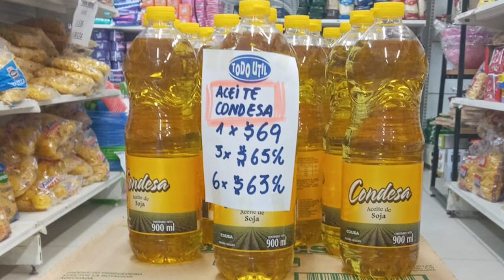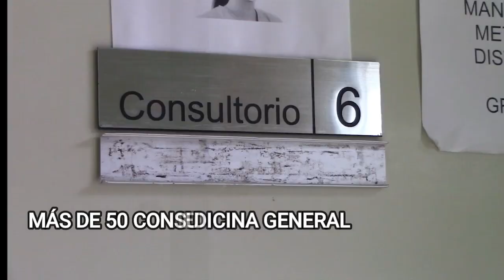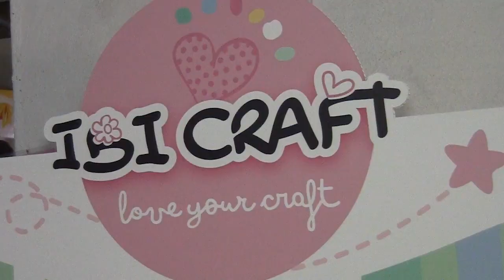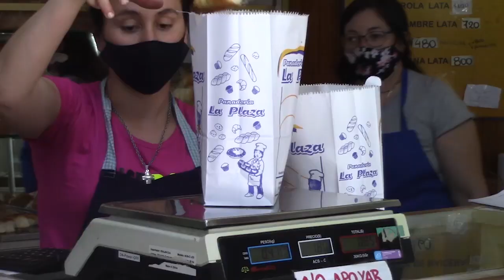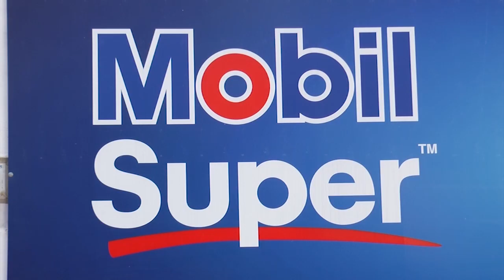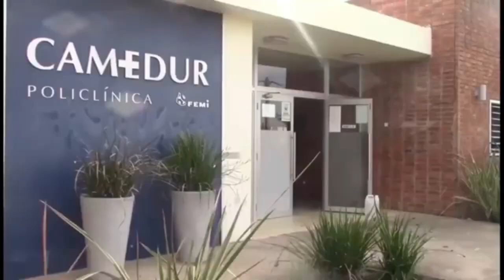noticias 23 02 24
La comisión de MEVIR organiza un campeonato de conga a beneficio de la policlínica y salón comunal.

La unificación del jardín y la escuela de la localidad de La Paloma trae molestias a los padres que ven con preocupación que niños de entre 3 y 11 años deberán compartir el mismo espacio.

Mientras para hoy esta programada la única noche de tablado que tendrá nuestra ciudad, repasamos el desfile de la Esquinera efectuado días atrás.